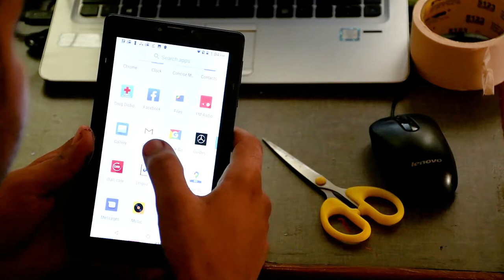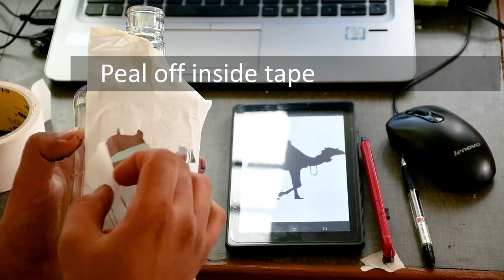Easy Bottle Crafts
Easy craft works for all age groups. Includes many easy tricks and tips to those people who do not know to draw even simple pictures. Try this ...get good art tips and decorate your home, office ,garden etc.